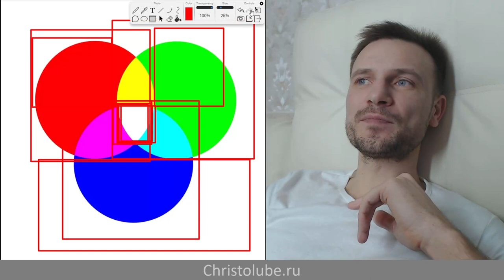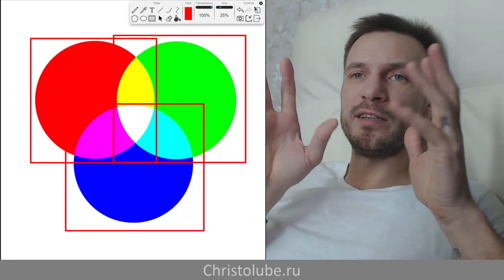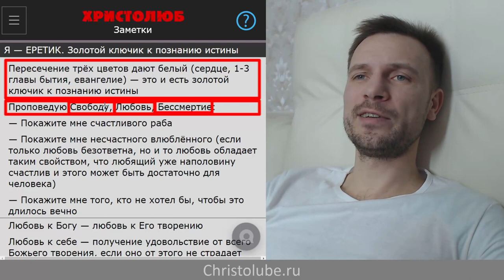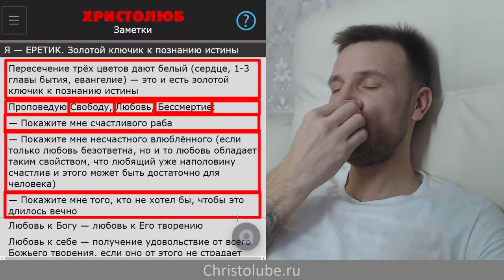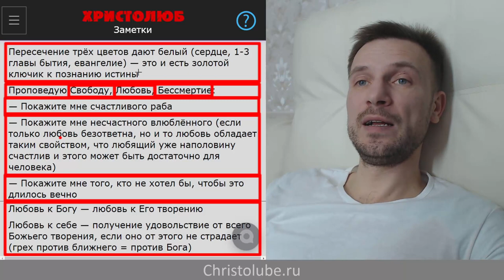ВЕГАН 💚 ХРИСТОЛЮБ ✝️ — ЕРЕТИК 🔥 Золотой ключик к познанию истины (02.01.2020)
ВЕГАН 💚 ХРИСТОЛЮБ ✝️ — ЕРЕТИК 🔥 — это видео о моём антиправославном, антикатолическом и антипротестанском ХРИСТИАНСКОМ мировоззрении и проповеди истинного учения Иисуса Христа о свободе человека выбора между добром и злом, его бессмертии и его любви, которая в том, чтобы поступать с Божьим творением так, как хочешь, чтоб оно поступало с Тобой.

— SKYPE: christolube

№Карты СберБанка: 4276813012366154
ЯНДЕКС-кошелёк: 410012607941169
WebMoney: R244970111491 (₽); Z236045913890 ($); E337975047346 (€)